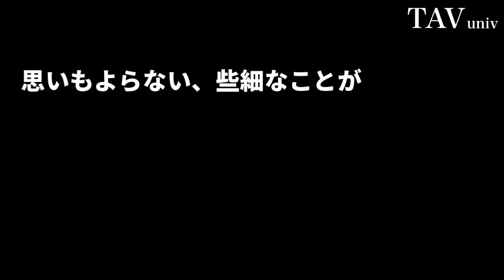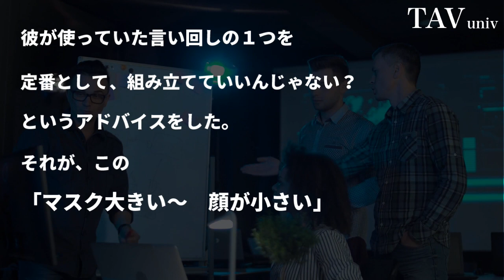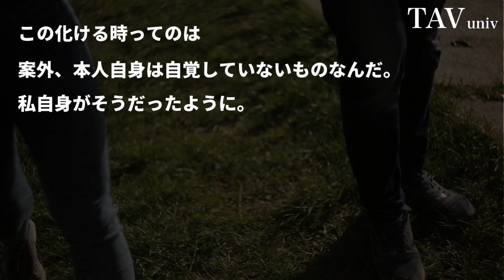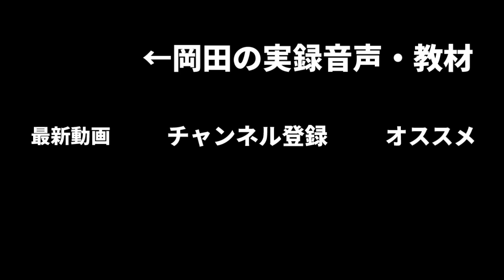マスク女に響くナンパの声かけ方法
LINEで岡田が最新のスキルをお伝えします。

TAVの週刊岡田で岡田執筆のコラム配信中

【中星】日本一のナンパ師2人で1時間ナンパしまくったらヤバすぎたw
【ナンパ】アダ◯ルトショップでナンパしたら余裕で成功した☆【でぃすくろナンパ】
【漫画】女子の敵！？しつこいナンパの撃退法とは【マンガ動画】にじさんじ☆ぷちさんじ VTuber
最強ナンパ師が１時間で何人ナンパできるか検証してみた【in福岡】【声かけフレーズ集】
【にじさんじ】轟京子からのナンパを断った結果、「はっぴー」にされかける黛灰【あつ森】

【悪用厳禁】強烈に求めさせる心理効果〜異常にモテる人の秘密〜【恋愛心理学】
【恋愛心理学】男性が狂うほどあなたに依存する危険な恋愛テクニック
【恋愛心理学】愛される恋愛と愛する恋愛、心理学的に幸せなのはどっちだ？（平準司）
彼を「恋愛依存」させる黒い心理学！好きな人から狂おしいほど求められます。。。
【悪用厳禁】心理学を応用した相手の心をつかむ激ヤバ恋愛テクニック5選 その１【恋愛心理学】
【恋愛心理学Q&amp;A】既婚者なのに昔の彼が忘れられません＆自分の殻に閉じこもる彼への接し方（平準司）
【モテLINEテク】LINEで脈ありになる、ライバルと差をつける恋愛心理テクニック